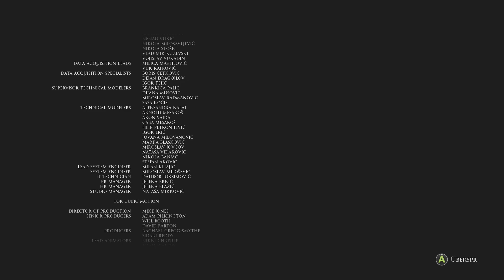Man of Medan #10 Ratatouille [Deutsch|German] [Let's Play]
Zuletzt waren Julia und Brad auf der Flucht vor einem Piraten, wo es für diese heute weiter geht. Anschließend machen sich Alex und Fliss ebenfalls auf den Weg ins Schiff und werden ziemlich bald von einander getrennt. Alex gerät kurz darauf in ernste Schwierigkeiten. Doch gelingt manchen später noch die Flucht vom Schiff. Viel Spaß mit dieser Folge.

Beschreibung von Man of Medan:

The Dark Pictures Anthologie ist eine Serie von eigenständigen Horrorspielen. Man of Medan ist ein interaktives Horror Drama Survival Spiel, welches von Supermassive Games entwickelt und von Bandai Namco Entertainment veröffentlicht wurde. Dabei reisen vier Amerikaner mit einem Tauchboot namens The Duke of Milan in den Südpazifik, um dort nach einem untergetauchten Flugzeug aus dem Zweiten Weltkrieg zu tauchen. Begleitet werden diese von Kapitän Fliss. Doch geraten die Passagiere durch ein unerwartetes Ereignis sowie bei Anbruch eines Sturms an Bord eines großen Geisterschiffs. Der Spieler übernimmt verschiedene Rollen der Charaktere und muss sein Überleben durch schnelle Entscheidungen sichern. Das Erlebnis kann wahlweise auch zu zweit im Online-Koop sowie im fünf-Spieler Kinomodus gespielt werden. Das Spiel erschien am 30. August 2019 für Windows, Xbox One und Playstation 4.

Entwickler: Supermassive Games
Publisher:  BANDAI NAMCO Entertainment Europe
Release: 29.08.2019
Plattform: PC, Xbox One, PS4